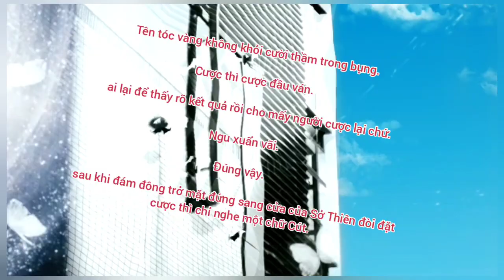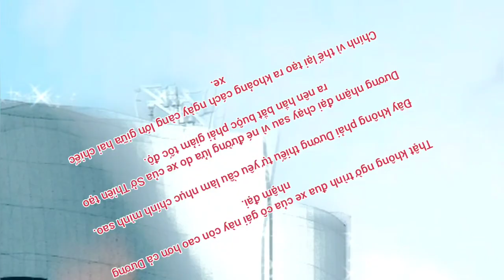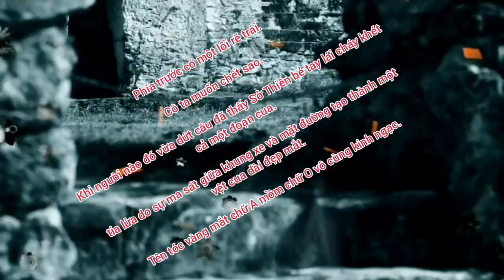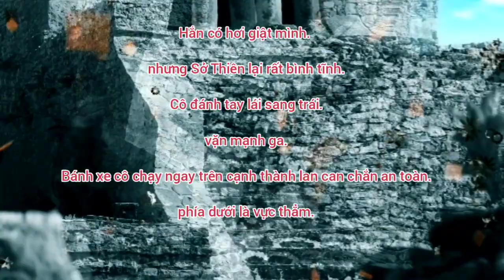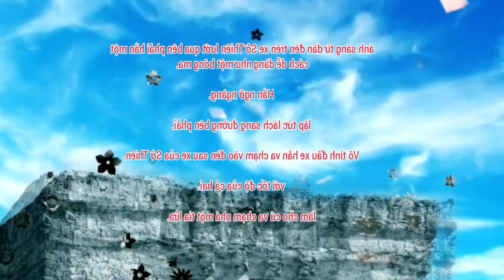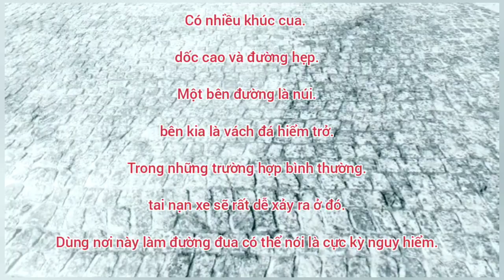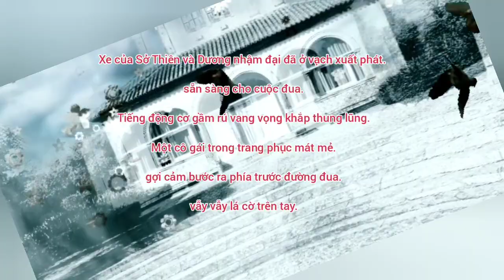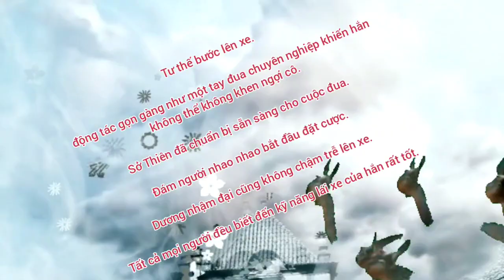Vật nhỏ mê người của nhậm thiếu, tập 6